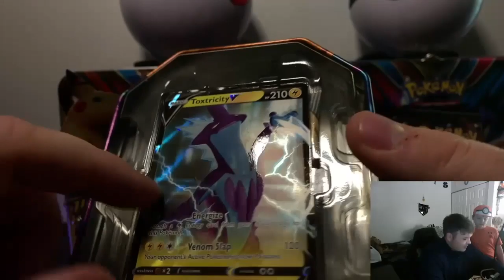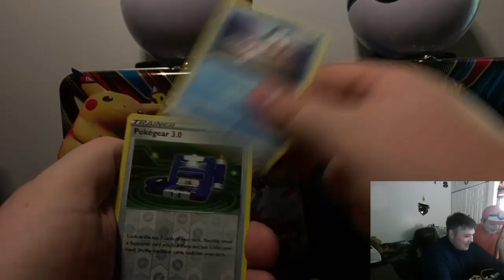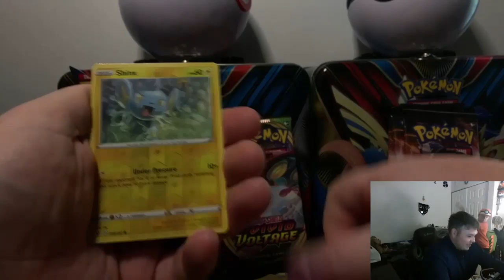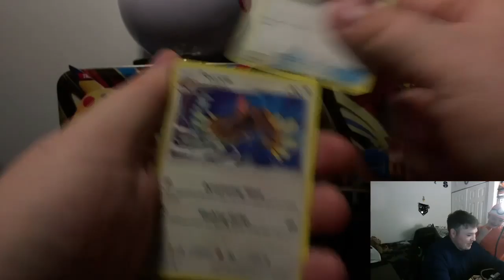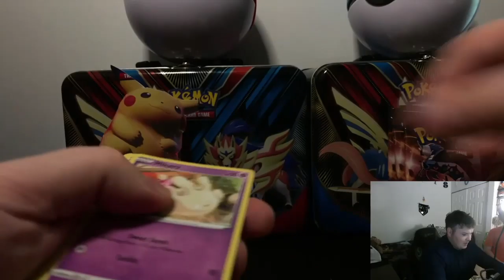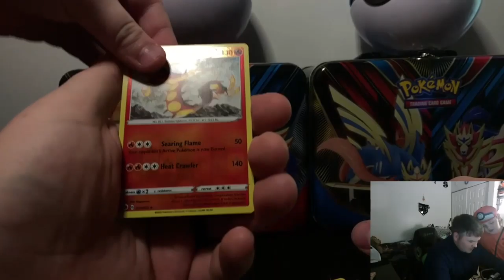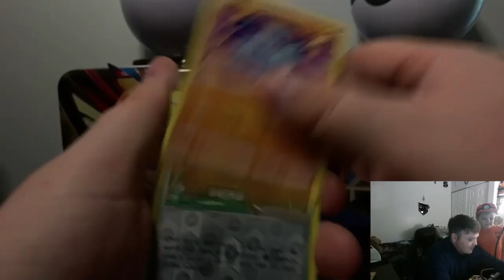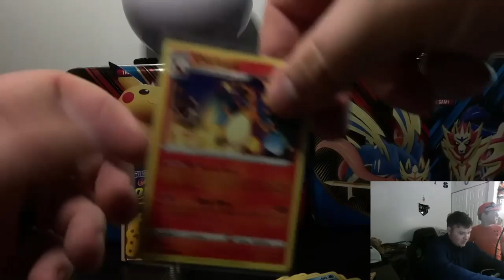Tin Opening!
First, welcome to G3 Gaming! Hope you enjoy our unboxing videos & here, we are giving away a couple free card codes.

-G3 Gaming